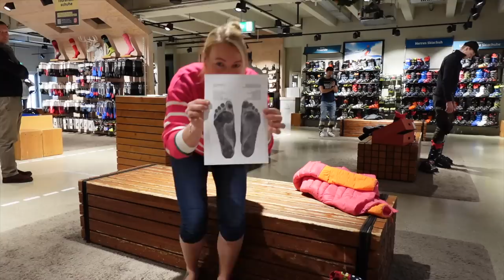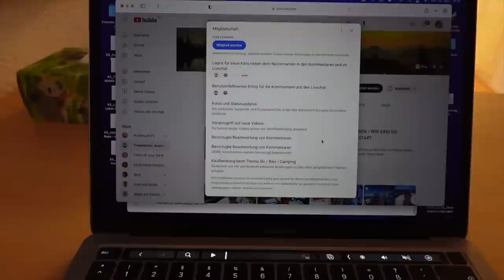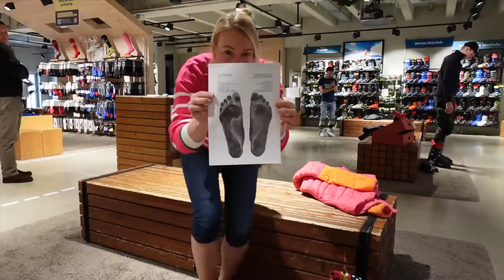UNFALL AUF DER SKIPISTE & BIKEN IM VERSCHNEITEN TRAIL / TIPPS UND TRICKS BEIM SKISCHUH KAUF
Komm mit uns zum Skischuhkauf, wir zeigen Dir worauf besonders zu achten ist damit Du den perfekten Skischuh für dich findest. Außerdem gehts ab auf die Piste mit meinem Mini, er ist gerade 4 Jahre alt und lernt skifahren. Nicht zu letzt geht es natürlich auch noch nach alter Manier mit dem Mountainbike auf den verschneiten Trail... Also mal wieder ein Video voller Spaß und Action, wenn da nicht auch noch dieser Unfall auf der Piste wäre... mehr siehst Du im Video!

UNSERE AUSRÜSTUNG:
Foto/Video: